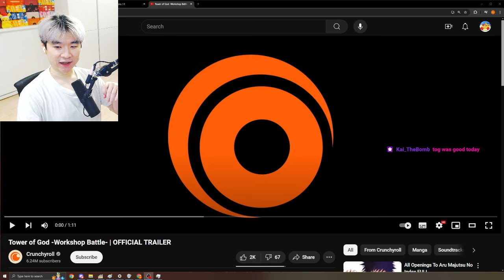Tower of God Workshop Battle Arc Trailer Looks...........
Tower of God Season 2  REACTION